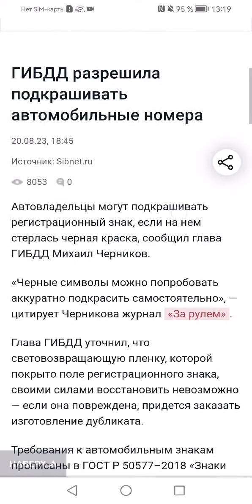Можно красить номера! Ура, товарищи!!!